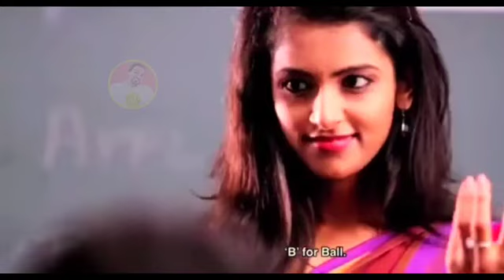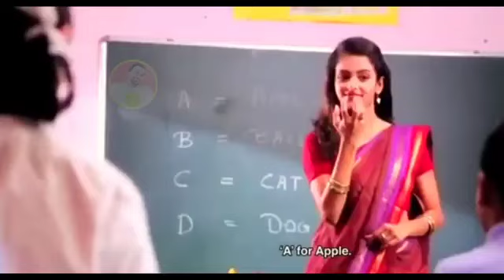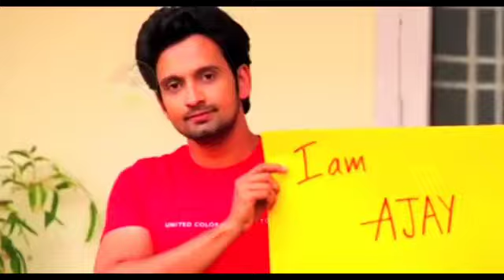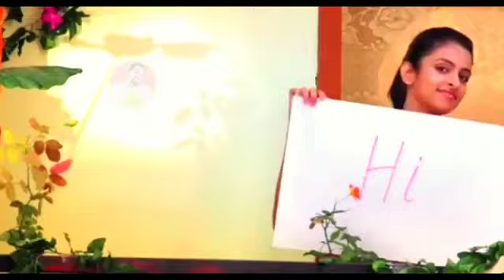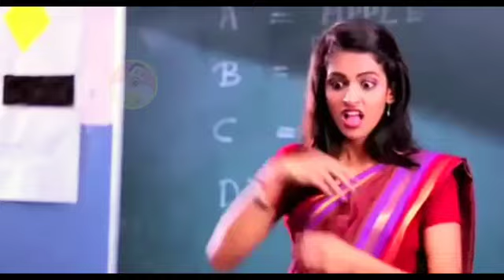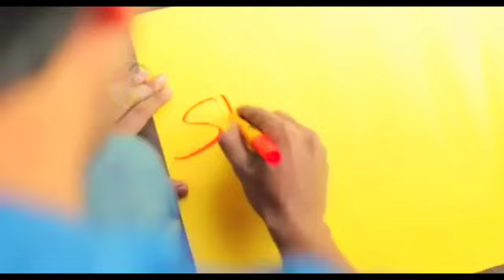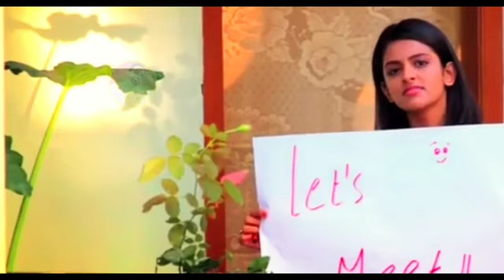punjabi song || punjabi dj song remix || punjabi dj songs com 2023 || HuM YaAR